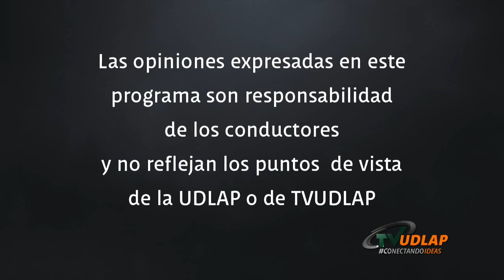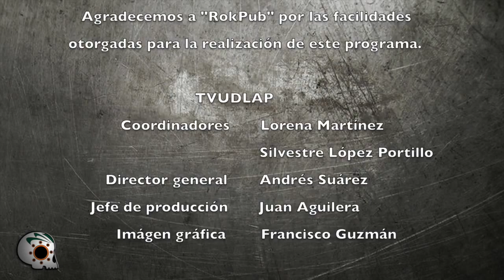GARAGE ROCK | EL PICHÓN TEVE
Un viaje que te llevará a través de los diversos géneros musicales que marcaron una época y conquistaron al mundo aunque haya sido por unos pocos años.
El tema de hoy:
-Garage Rock

Sigue a TVUDLAP y El Pichón TeVe en facebook.